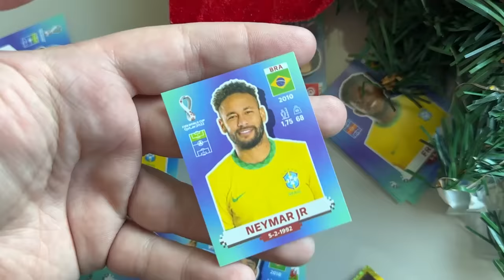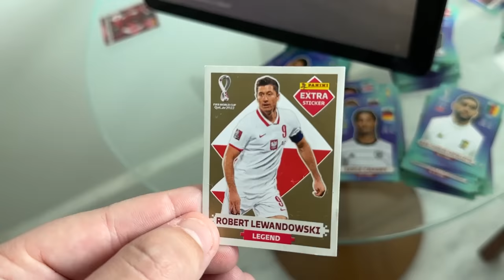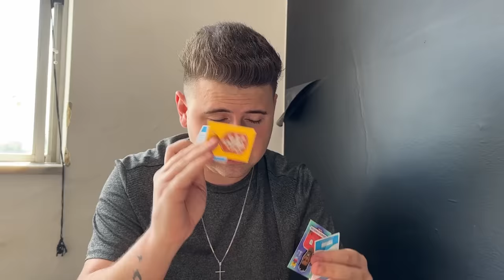FUI SEGUIDO NA RUA E LEVEI ELE PARA UMA ARMADILHA!